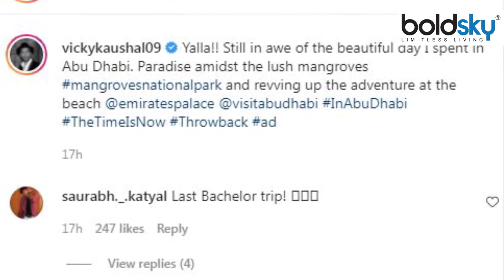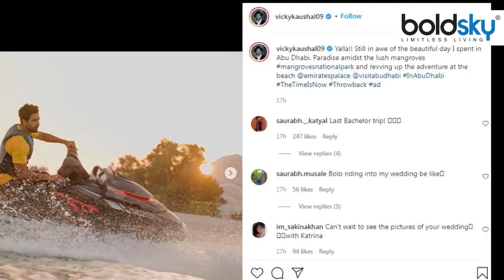Vicky Kaushal ने Dubai में की Bachelor Party ? Pics Share कर के लिखी ये बात | Boldsky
Ever since the news of Vicky Kaushal and Katrina Kaif's wedding has started, fans have been waiting for the official statement of the marriage. Even if they upload anything on social media, fans are seen congratulating them on their marriage.

जब से विक्की कौशल और कटरीना कैफ की शादी की खबरें शुरू हुई हैं, तब से फैंस शादी के ऑफिशियल स्टेटमेंट का इंतजार कर रहे हैं. सोशल मीडिया पर अगर ये कुछ भी अपलोड करें, उस पर भी फैंस उनसे शादी की बधाईयां देते नजर आते हैं.